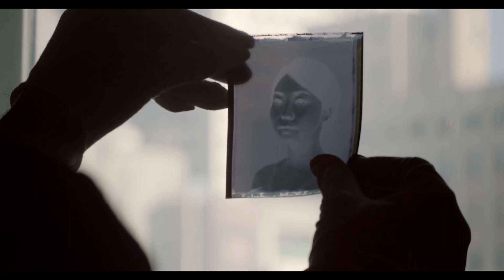GGIFF 2020 Closing Video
Mongolian Film Institute's Golden Ger International Film Festival 2020 has been organized online successfully.